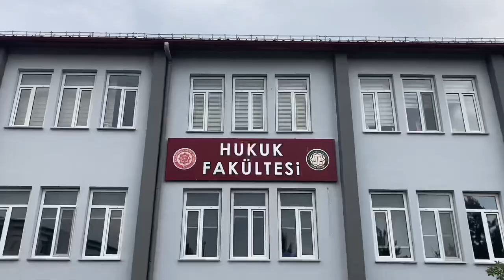Sivas Cumhuriyet Üniversitesi|KAMPÜS TURU 🏫✨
selaam dostlarım 😍🤍 tercih dönemi bitmeden kampüsümüzü sizlerle de paylaşmak istedim çok detaylı olmasa da çoğu fakülteyi eklemeye çalıştım🧚🏻‍♀️( tıp , diş hekimliği, sağlık bilimleri,sağlık meslek yüksek okulu,eczacılık,hukuk,mühendislik,teknoloji,iktisadi ve idari bilimler vs.)

kampüsümüz genel olarak çok dağınık değil çoğu fakülteye yürüyerek ulaşım sağlayabiliyoruz onun haricinde de ringleri de kullanabilirsiniz üniversite hastanemiz ise  kampüsün merkezinde diyebilirim ,ne yazık ki hayallerinizdeki gibi bir kampüsümüz yok 🥲 ama yine de pek çok işimizi halledebiliyoruz  yurtlar ise kampüsün içinde yürüme mesafesinde bulunuyor üniversite ise şehir merkezine çok uzak değil araçla yaklaşık olarak 15 dk da merkezdesiniz genel olarak bu şekilde yine merak ettikleriniz olursa sorabilirsiniiz ✨🤍
kampüsturu